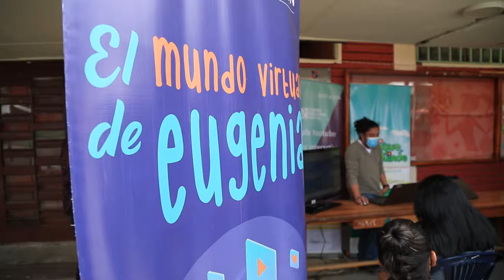Sensibilización sobre violencia contra la mujer y violencia de género en medios virtuales